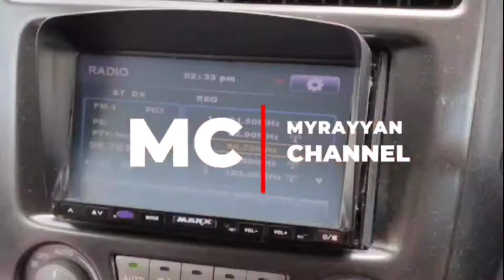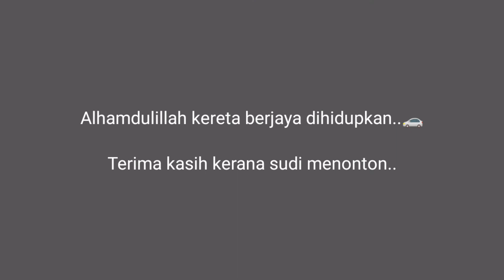Cara tukar fuelpump kereta honda stream rn3 k20a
Food l Travel l Vlog